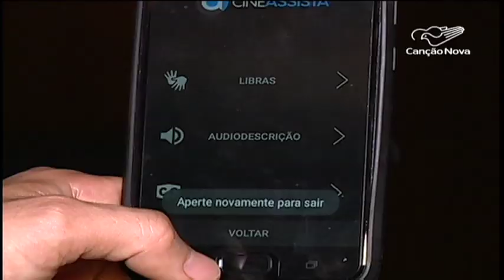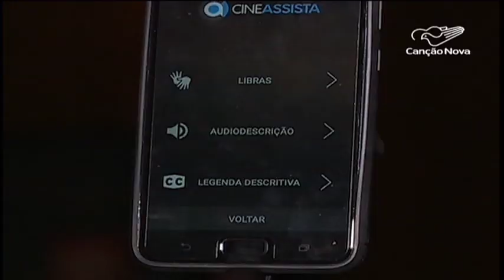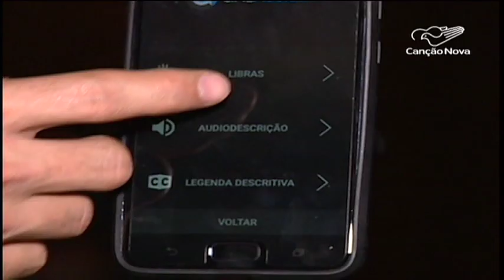Em 2020, cinemas terão que oferecer acessibilidade a cegos e surdos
A partir de 1º de janeiro de 2020, as redes de cinemas do Brasil estarão obrigadas a oferecer recursos tecnológicos que garantam acessibilidade a cegos e surdos. De acordo o último levantamento da Agência Nacional do Cinema, apenas 30% das salas de exibição estavam adaptadas.

Reportagem de Sidinei Fernandes e Adalberto Medrado